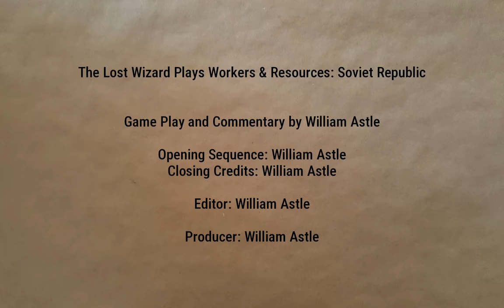Population Goes Up. Population Goes Down. | Lucky Corners 54 | Workers & Resources: Soviet Republic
So the population recovers from the end of last episode. Then it un-recovers. For added fun, take a drink every time I doze off.